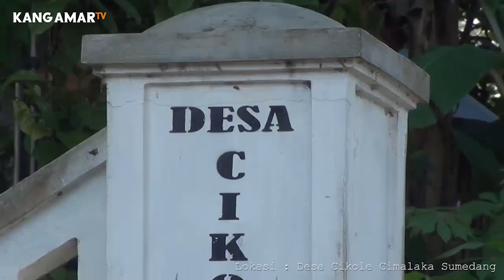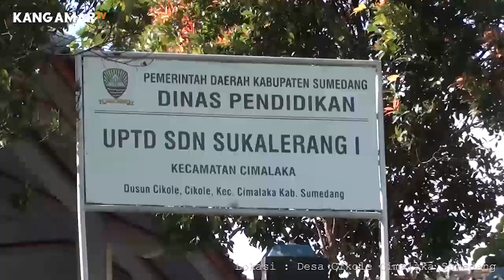Suasana perkampungan sedang panen padi tradisional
Suasana kampung yang dirindukan orang banyak, seru saat panen padi
suasana saat panen padi, makan di sawah, sejuknya angin menambah betah di kampung